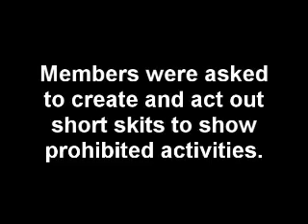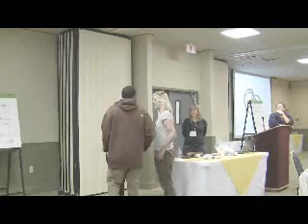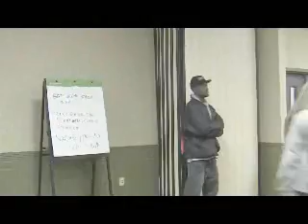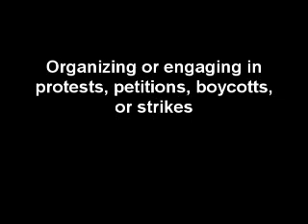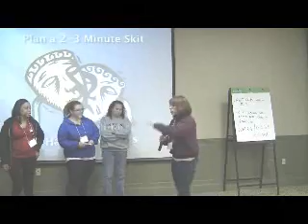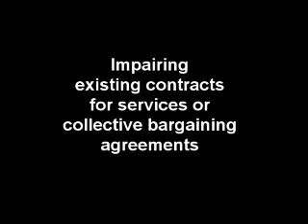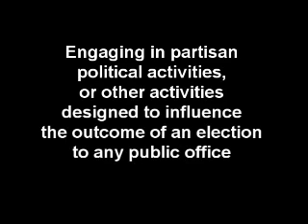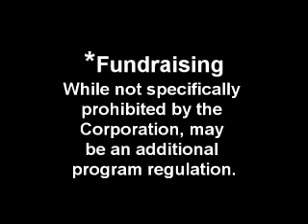Sketch comedy about prohibited activities by AmeriCorps WV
AmeriCorps members were asked to write and perform short skits about prohibited activities at the AmeriCorps training in West Virginia in October 2011.